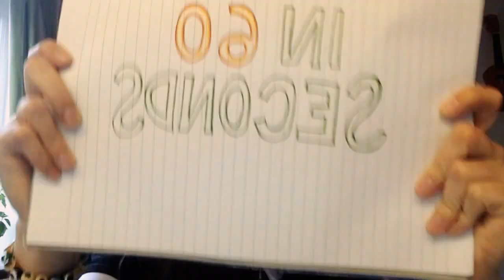Gravitational waves in 60 SECONDS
My attempt at describing gravitational waves in 1 minute ! (Did not realise my camera is on mirror mode - for the backwards sign! Sorry!)